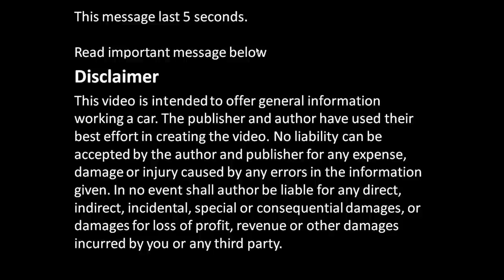Whats the connecting rod bolt torque VVT-i engine Toyota Corolla. Years 2000 to 2008